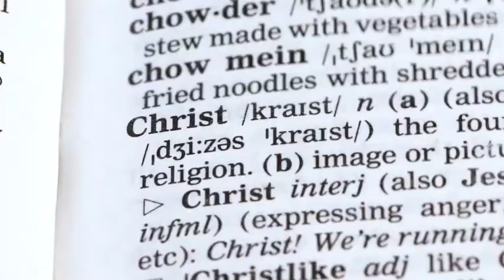BISHOP'S CORNER 7 22 21